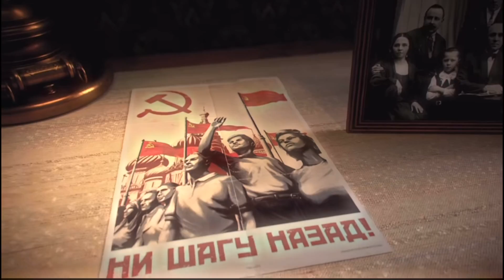Hearts of iron IV trailer edit but the beat fits perfectly but it’s better than it already was